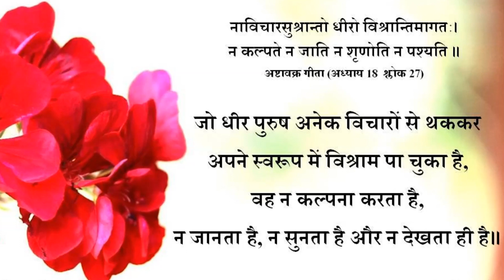बिन देखे बिन सोचे बिन जाने, सब जानते हो तुम || आचार्य प्रशांत, अष्टावक्र गीता पर (2014)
अष्टावक्र गीता (अध्याय १८  श्लोक २७)
नाविचारसुश्रान्तो धीरो विश्रान्तिमागतः।
न कल्पते न जाति न शृणोति न पश्यति ॥

अर्थ:
जो धीर पुरुष अनेक विचारों से थककर अपने स्वरूप में विश्राम पा चुका है,
वह न कल्पना करता है, न जानता है, न सुनता है और न देखता ही है॥

प्रसंग:
~ क्या सत्य के भी तल होते है?
~ बिन देखे बिन सोचे बिन जाने, सब जानते हो तुम" ऐसा क्यों कह रहे है?अष्टावक्र
~ सत्य का आभाव कभी नहीं है इसका क्या आशय है?